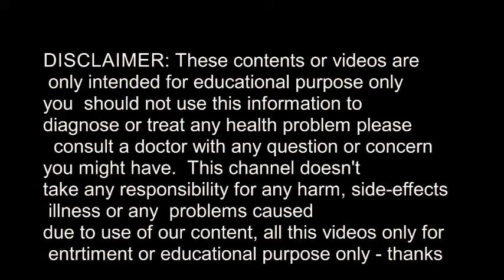REMOVE SKIN TAGS WITHIN 10 MINUTES | AMAZING